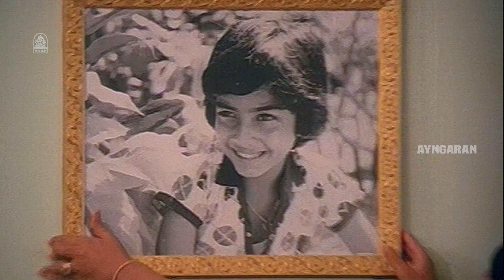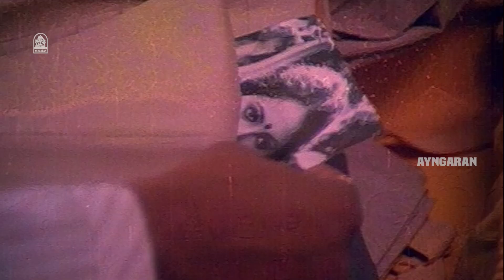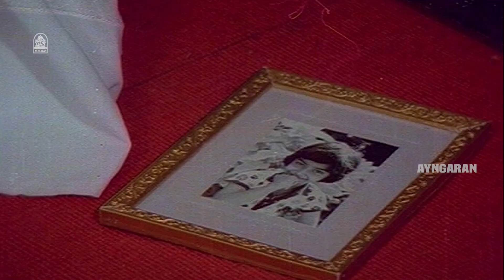நீங்களே துடுச்சி போயிட்டிங்கனா எப்படி லட்சுமி | Kanmaniye Pesu Scenes | Sivakumar | Ambika | Lakshmi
Watch & Enjoy Super Hit Tamil Movie Kanmaniye Pesu starring Sivakumar, Ambika and Lakshmi are in the lead roles. The film is directed and Produced by Rajasekhar. Music scored by Ravindran.

Movie credits :
Directed by : Rajasekhar
Star casts : | Sivakumar | Ambika | Lakshmi | Ganga